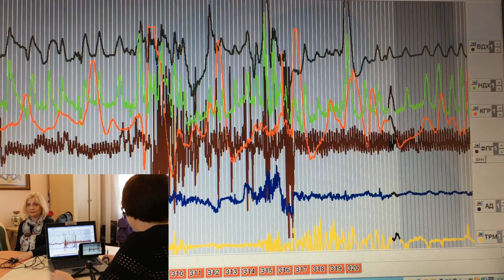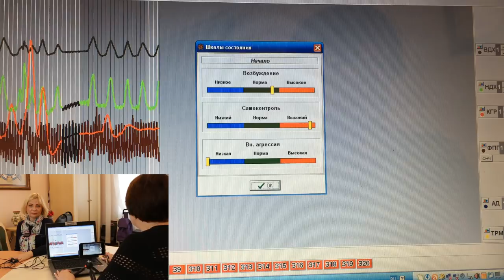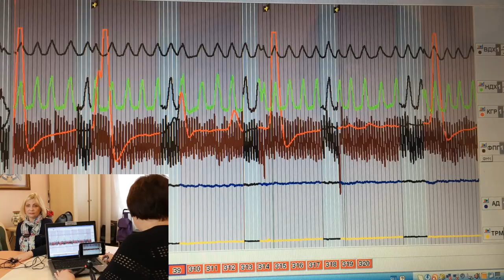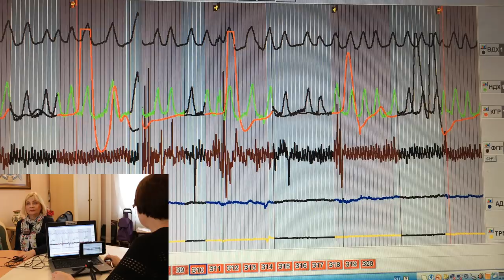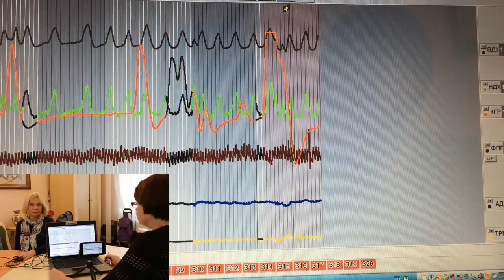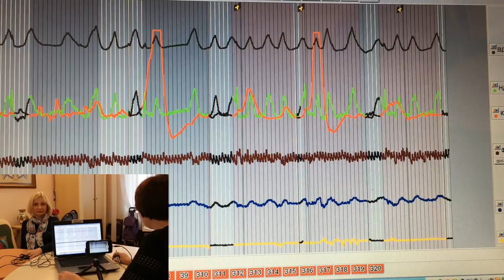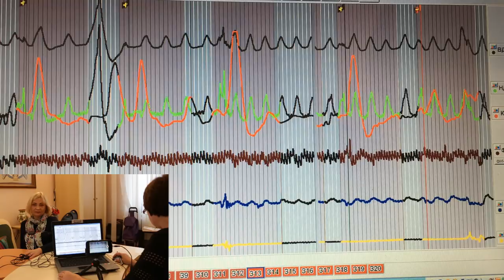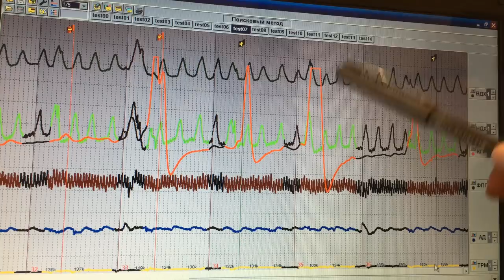Match Guaranty Review - Romance SCAM WARNING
Is MatchGuaranty.com Marriage Agency A Fake? A FRAUD? See Their Lead Matchmaker Questioned Under a Polygraph Lie Detector Test And Discover The Uncensored Truth!

The following is a the english transcription of Vickotria's (Polygraph expert) Polygraph lie detector test of Match Guaranty's head matchmaker Tatiana.

Viktoria starts by saying to Tatiana... the following test consists of questions and you need to answer "YES" or "NO."

Is your name Tatyana?
Yes

Do you love helping people?
Yes

Yes

Is it true that in your last 2 years as Joe Rickards partner
About 8 out of 10 of your couples stay in a long-term relationship?
Yes

What is the percentage rate of your happy couples that get married?
About 10-20% get married?
No

About 30-40% get married?
No

About 50-60% get married?
No

About 70-80% get married?
Yes

And is it true that Match Guaranty is a VIP boutique agency
that caters to clientele that want premium services designed to maximize their chances of meeting and marrying a beautiful Ukrainian woman?

The next questions are about how you recruit ladies into your agency.
Are you honestly trying to select serious ladies who want to find a good husband for the right reasons?

Do you accept all girls who apply?
No

Do you verify, by documentation, the marital status of the ladies that you accept into your agency?

Have you ever paid any girl for meeting a foreign man client?
No

Do you reimburse travel and lodging expenses for your girls that come from cities other than Kiev?
Yes

Have you ever paid any girl for meeting clients?
No

Do you personally conduct interviews to check the motives of lady applicants?
Yes

Do you do your best to weed out girls with impure intentions?
Yes

Do you purposely have gold diggers in your database for the purpose of scamming men? ... and taking a percentage of the money, or gifts girls get from men?
No

Have you ever taken money, or a percentage from any of your ladies
that deceived or manipulated a foreign man into giving her money or gifts?
No!

Are you confident that you only ever accept good girls with pure intentions of love, marriage and family?
Yes. No. Not always

Have you made mistakes and inadvertently accepted “bad girls”
with impure motives other than love, marriage and family?
Yes

Do you do everything possible to weed out the girls with impure motives?
Yes

Do you believe that Match Guaranty’s “Unlimited Matchmaking Partnership” program maximizes your client’s chances of success?
Yes

What do you believe are the main reasons why foreign men are not successful at finding a wife? They are not realistic in their search of Ukrainian wife? They want a trophy wife.
Yes

Do you believe that almost any man that comes to Ukraine looking for a wife can REALLY be successful at marrying a lovely Ukrainian lady,
provided that he looks within his personal “Zone of Success”?

Do you accept foreign men clients that are not willing to look for a wife within their “Zone of Success”? ie,  guys that are not realistic (or are looking for a “trophy wife”)?
No

Do you do everything possible to help your clients find a good woman for a long-term relationship?
Yes

In your 16 years of matchmaking, how many unhappy foreign men clients have asked for a REFUND?

More than 20 clients?
No

Zero? You never had a client ask for a refund?
I do not remember?

Have you had one client that asked for his money back?
Possibly?

How many foreign clients have said they were unhappy with your matchmaking service?

No

None. You haven't had any unhappy clients?
No

1 unhappy client?
No

2-5 unhappy clients?
Yes

6-10 unhappy clients?
No

10-20 unhappy clients?
No

Did you understand all the questions in this test?
Yes

In the past two years have you been in a business partnership with Joe Rickards in the marriage agency
Yes

Did you finish school in Kiev?
Yes

Do you have your own unique proprietary screening system
that allows you to accurately determine if the lady is sincere in her intentions?
Yes

Have you been working as a private matchmaker for the past 16 years?
Yes

In your mind, is it possible for you to make money in this business by being dishonest?
No

Do you believe your proprietary screening process
is about 80% accurate in weeding out the girls with impure motives?
Yes

Do you enjoy your job of creating happy couples?

Do you feel comfortable offering a “Lifetime Match Guaranty” to qualified foreign men, provided they are realistic in searching within their personal "Zone of Success"?

Have you always been happy in your 30 years of marriage?
No!!